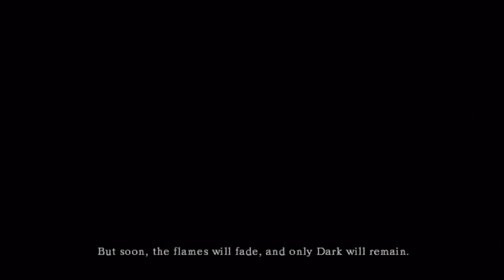Dark Souls #1 - Rise of Yuften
For the first episode, I design my character, learn Dark Souls story, and Jordan is of somewhat help.